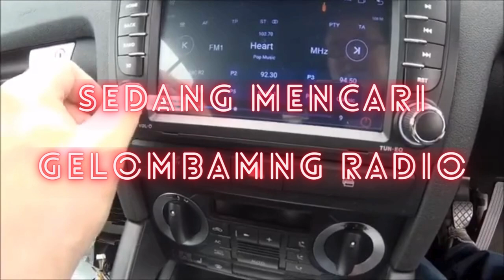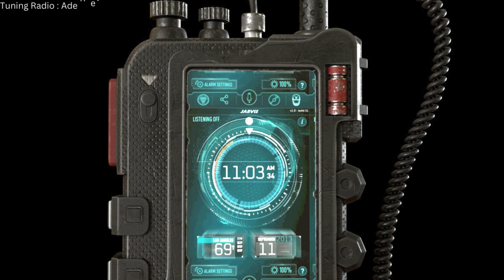77 7 fm keledang cerita Pulang ke Rumah Petualangan Mudik Lebaran di Era Robotik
sumber video/foto/musik